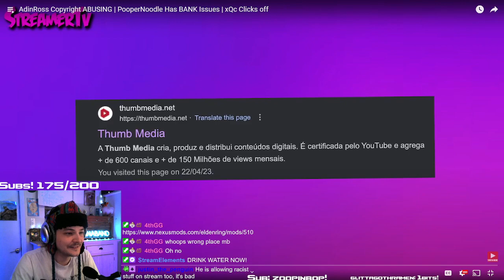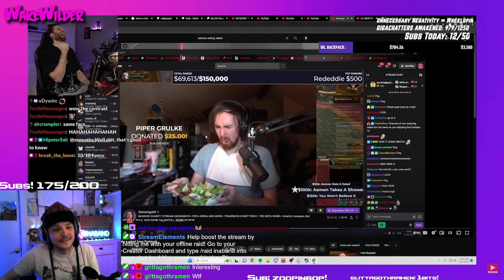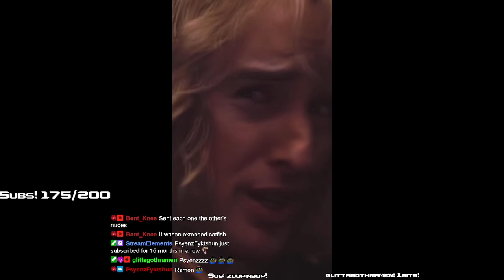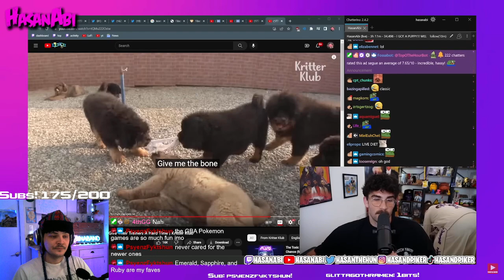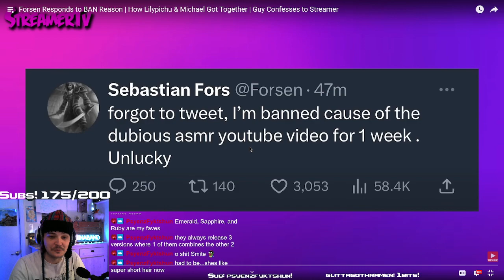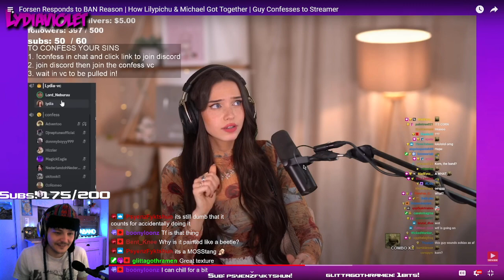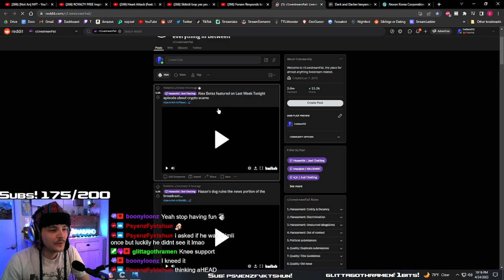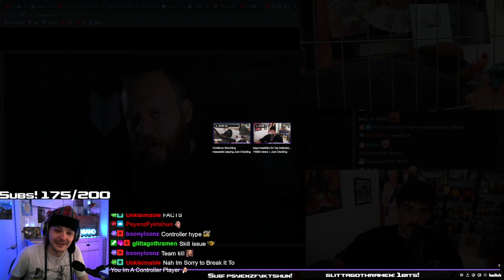Ina reacts to Twitch clips and LSF!